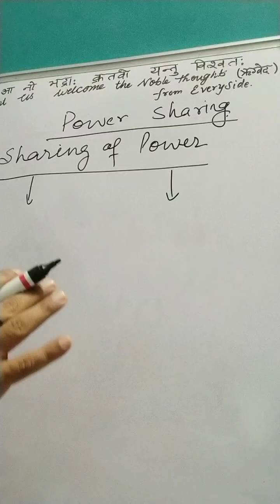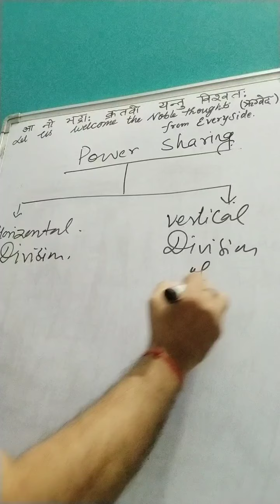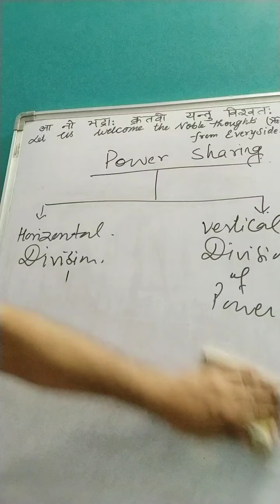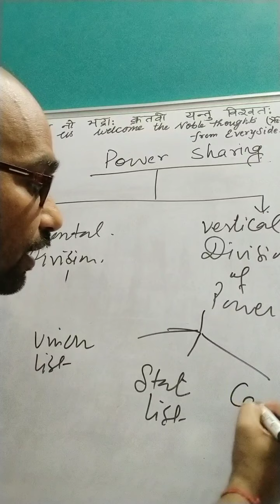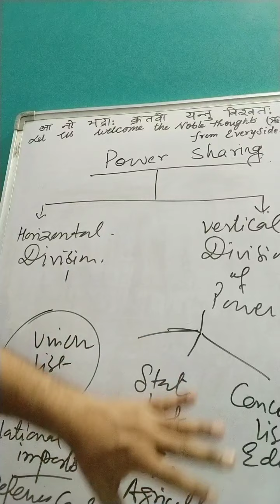Power sharing 1(class10)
Important lesson from board point of view
2nd part will come soon